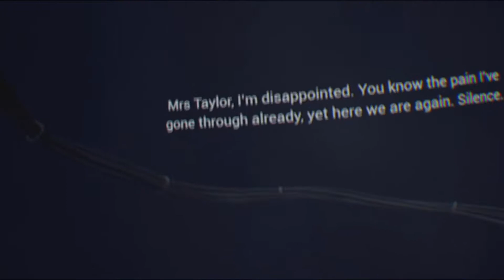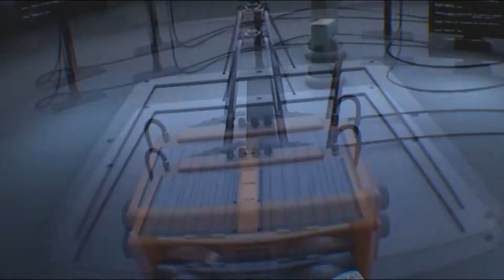Tru Plays Statik - Part 4: Am I lying?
"Welcome to the Statik Institute of Retention."

Statik is a new PSVR Puzzle game in which your hands our bound in a mystery contraption.
Your task is simple, solve the puzzle to proceed, but not all is as it seems.